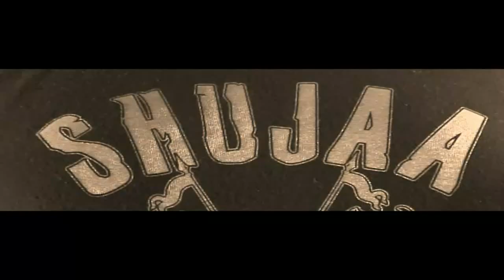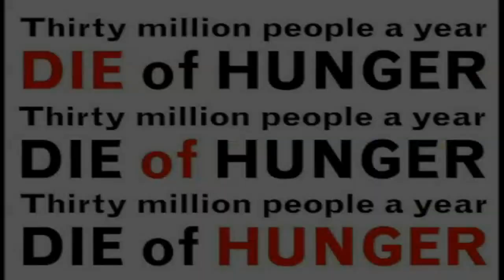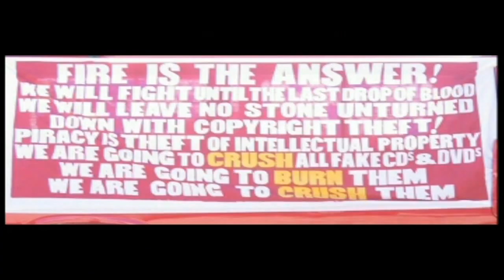WAWESH Wasanii Video